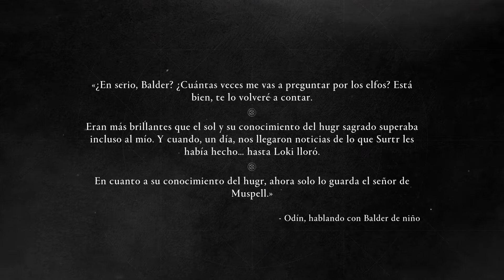Assassin's Creed Valhalla | El Fin Del Mundo